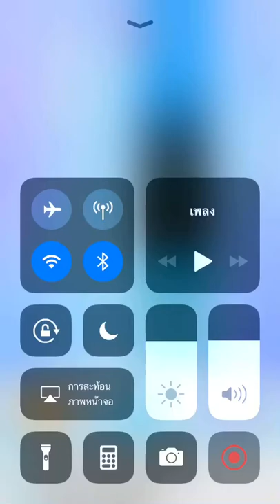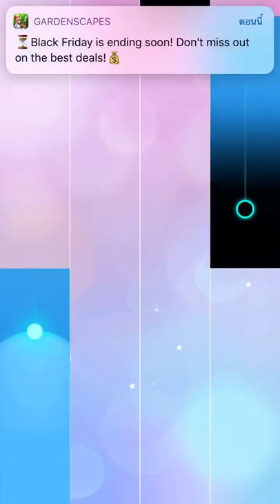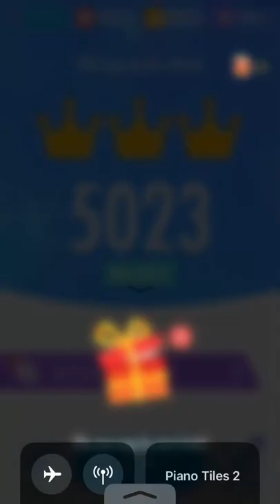Piano tiles 2 - Joy to the World (5023) Tournament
Christmas coming in next month :)

Tournament for Mexico 🇲🇽

Final speed: Between 10.53 TPS and 10.87 TPS